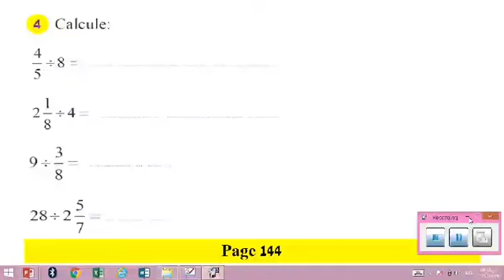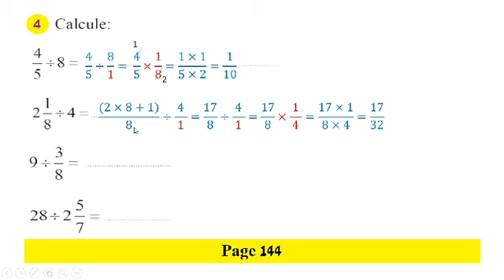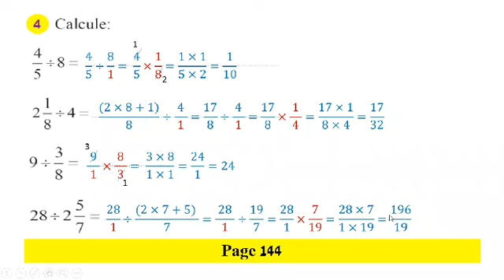Eb6-Maths-P.144 n=4 (ch.28)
Présenté par Mme Farah Yaghmour